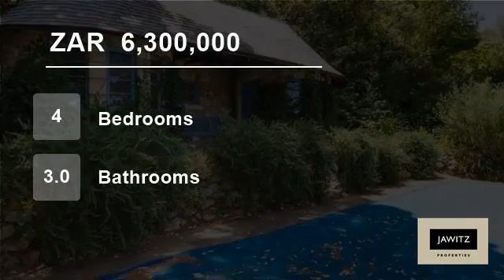4 Bedroom House For Sale in Constantia, Cape Town, South Africa for ZAR 6,300,000...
Property Description

Sold by us! Old world charm from yester year set on 7321sqm featuring breath taking views and terraced lawns against Table Mountain backdrop.
As you enter this unique home you are welcomed by a sweeping staircase and a glorious reception areas featuring  gleaming wooden floors, solid wooden doors, wood burning fireplaces, ch...